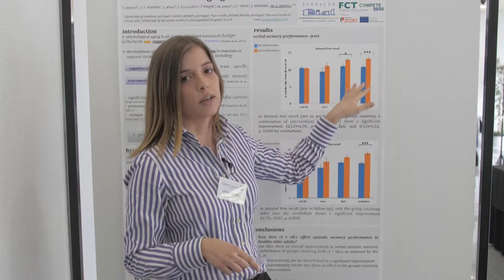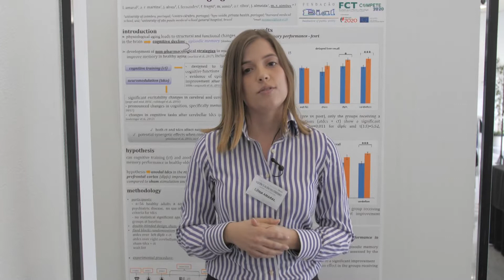Researchers Supported by the BIAL Foundation – Lénia Amaral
About the Grants Programme: In 1994 the BIAL Foundation launched a Grants Programme for Scientific Research with the aim of encouraging the research into healthy human being’s physical and mental processes, namely in fields still largely unexplored but which warrant further scientific analysis, as Psychophysiology and Parapsychology.

About the BIAL Foundation: Created in 1994 by BIAL in conjunction with the Council of Rectors of the Portuguese Universities, the BIAL Foundation is a reference in the support of Research. BIAL Foundation’s mission is to foster the scientific study of the human being from both the physical and spiritual perspectives. It is managed by representatives from both institutions.